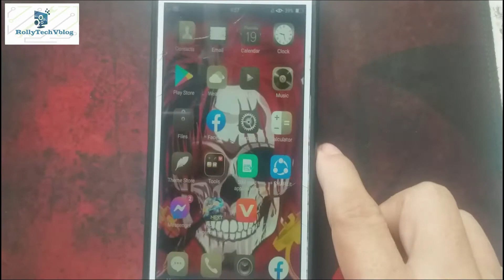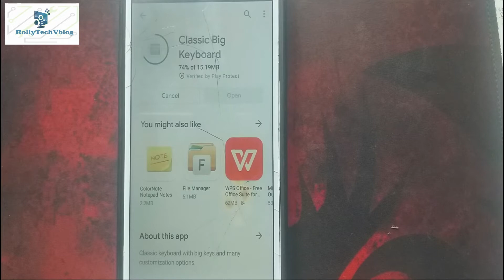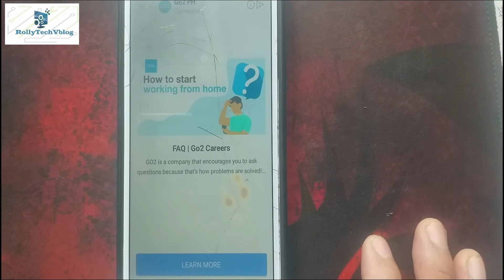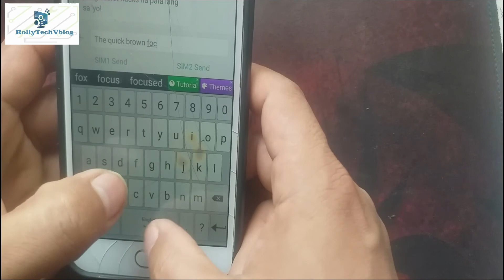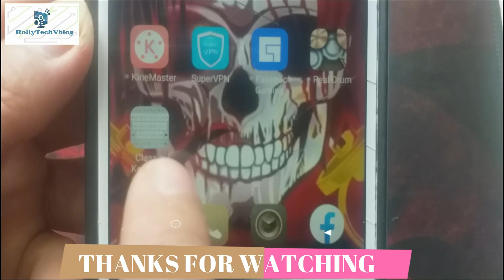Android Keyboard Malfunction Fix 100%